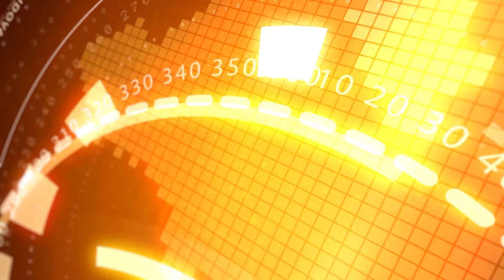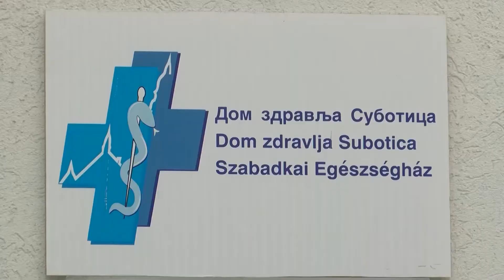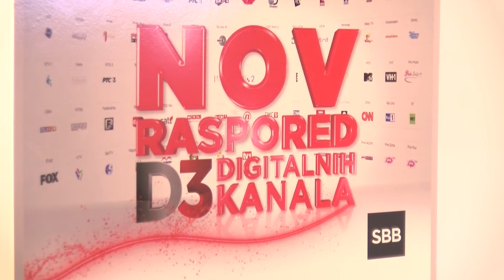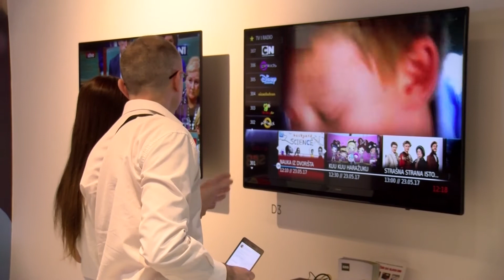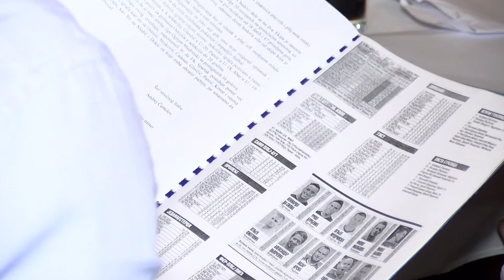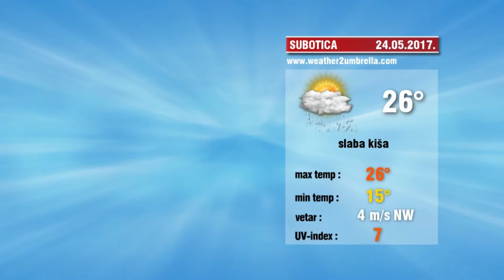Info blok 23.05.2017.